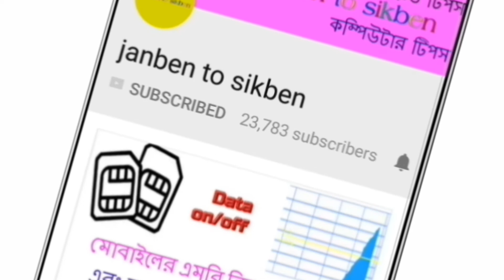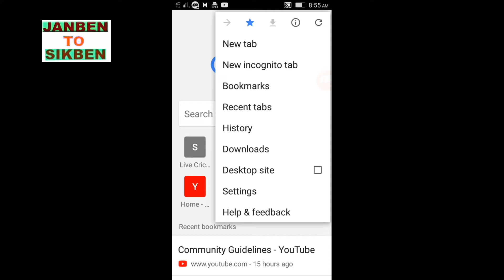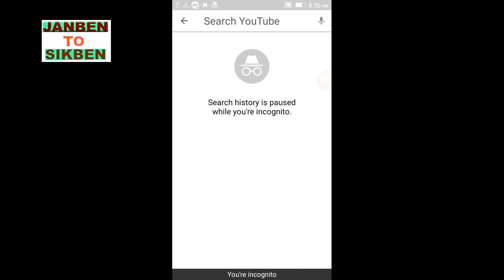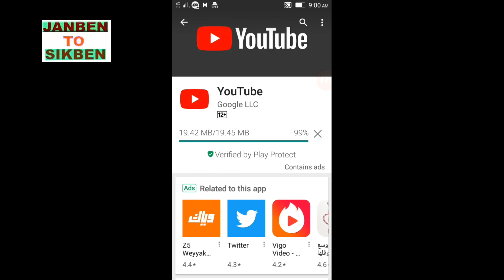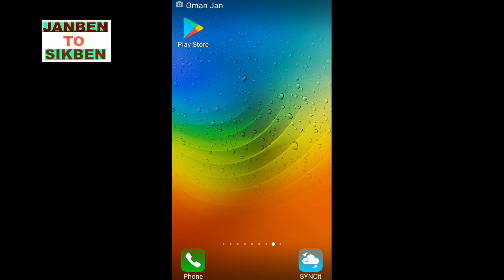ইউটিউব নতুন আপডেট ?জানা না থাকলে জেনে নিন।new updates on YouTube incognito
ইউটিউব নতুন আপডেট ?জানা না থাকলে জেনে নিন।